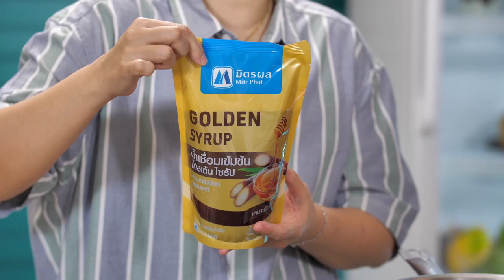เมนู ไอศกรีมกาแฟดอกขจรคาราเมล (รายการ เต็มปากเต็มคำ) #สูตรเด็ดจากคุณนานา